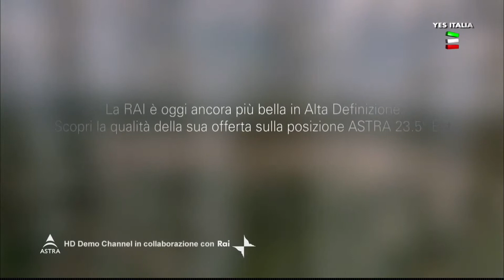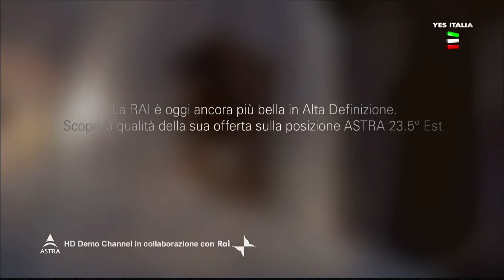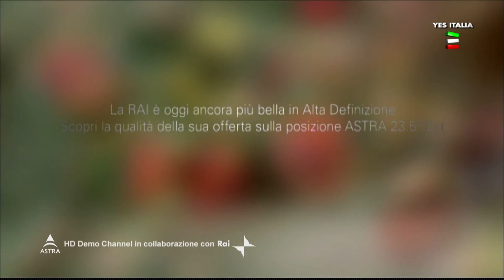HD Demo ASTRA & RAI (23.5E)